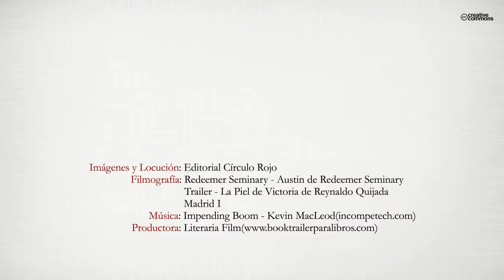Comando anticorrupción (Booktrailer) - Editorial Círculo Rojo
La crisis económica es más grave en España por culpa de la corrupción. El gobierno impone recortes a los ciudadanos, mientras sigue manteniendo los privilegios a los políticos y favoreciendo prácticas deshonestas. De la indignación popular, nace un comando clandestino que combate y roba a los corruptos utilizando métodos a veces ilegales pero siempre justos.
Daniel Palmer, un empresario en dificultades, confía la gestión de su empresa a unos supuestos consultores de negocio que, en realidad, son miembros de una red de corrupción. Livia Luna, una integrante del comando, le recluta para tender una trampa al capo de la red y a los políticos implicados.
Mientras ponen el plan en marcha, el comando secuestra al tesorero del partido gobernante encargado de gestionar su financiación irregular, burla a un director general de empleo que malversa subvenciones, roba a un concejal de urbanismo que hace recalificaciones de terrenos fraudulentas. Y, en medio de todo, Daniel y Livia se enamoran.
La novela, escrita en clave policíaca, cuenta una historia apasionante y necesaria sobre unos malos fácilmente reconocibles, a través de unos personajes muy cercanos que involucran al lector en su aventura desde las primeras páginas.